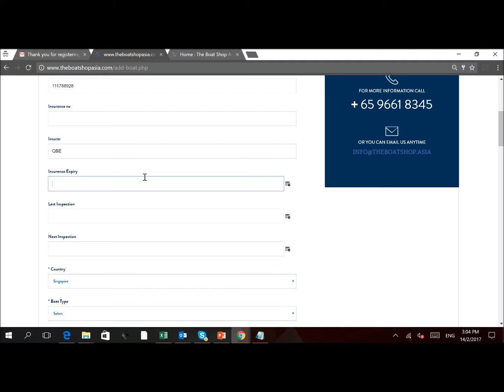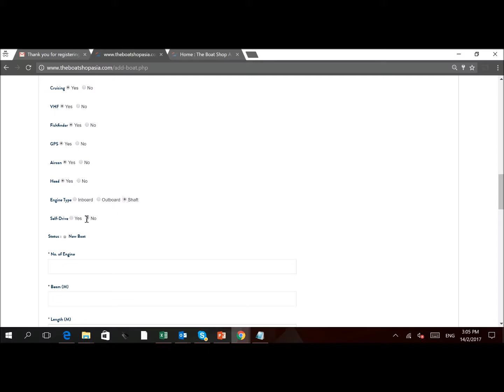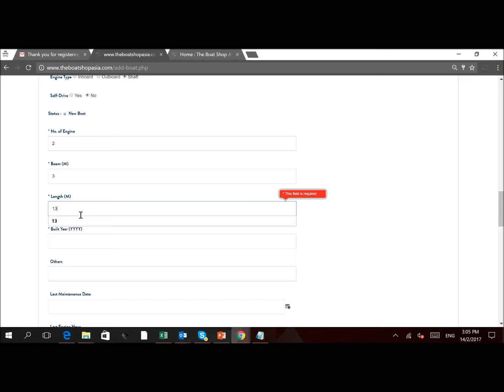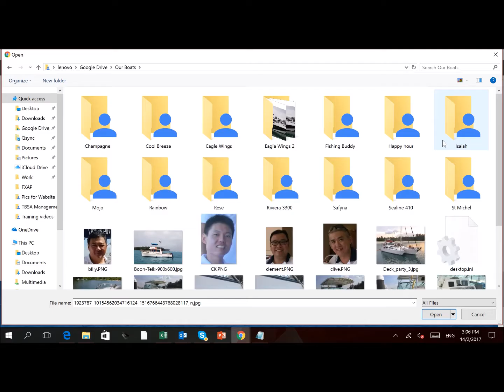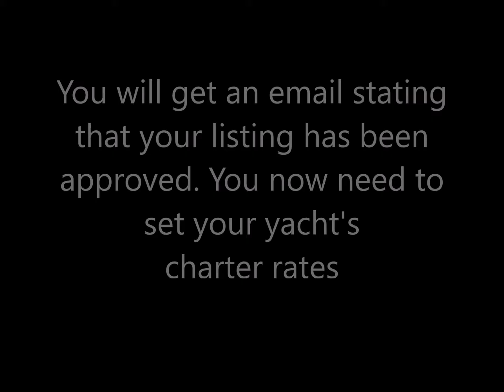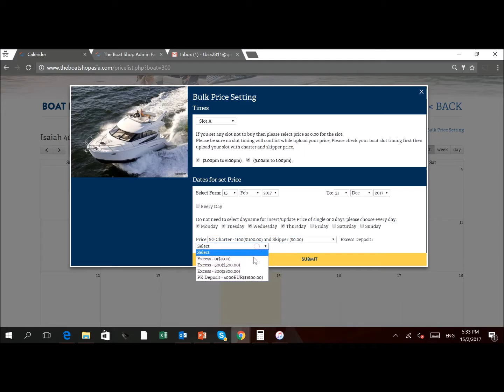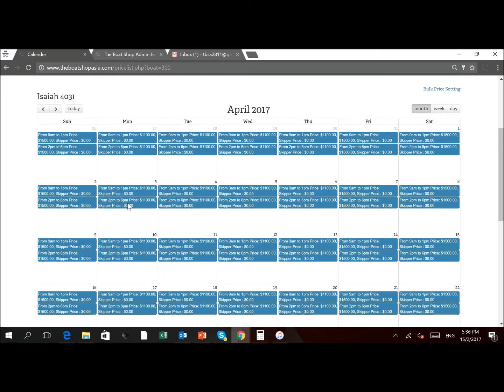Listing your yacht